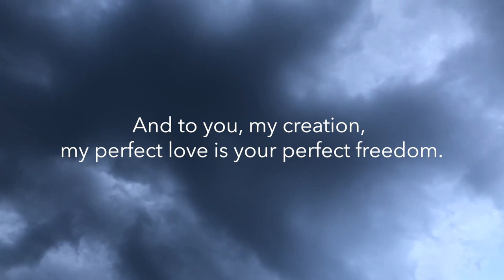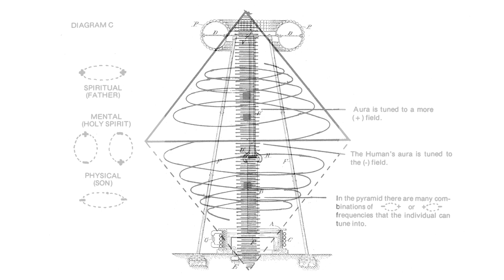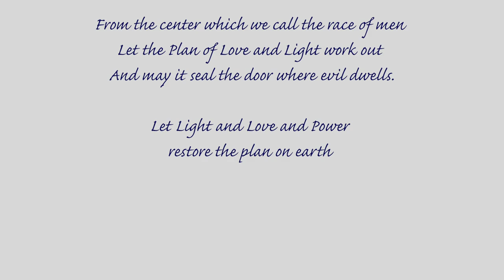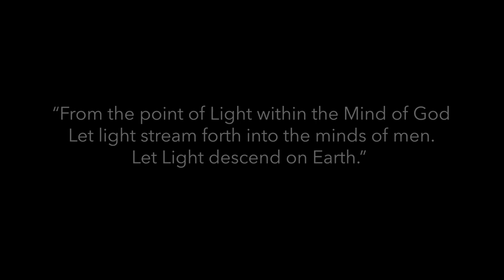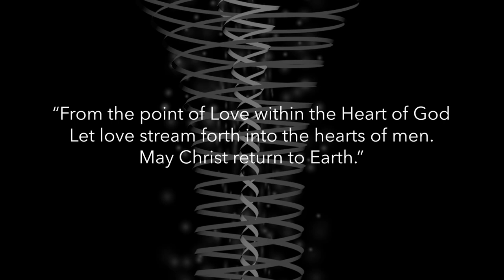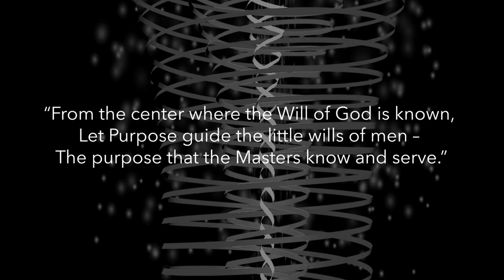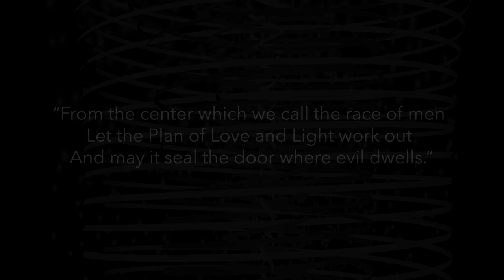The Holy Grail Vortex Prayer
It is the Divine mission of The Temple of Sakkara is to instruct humanity on how to use the Holy Grail Vortex Prayer. If you believe in the spiritual growth of yourself and humanity, then praying daily with The Holy Grail Vortex will have a profound effect in your life.

The Temple of Sakkara has been given a beautiful gift to share with humanity. Take this knowledge of the Holy Grail Vortex Prayer as a blessing and use it as a path to enlightenment. Your spreading of Love will benefit Self, the Earth, all living things and humanity.